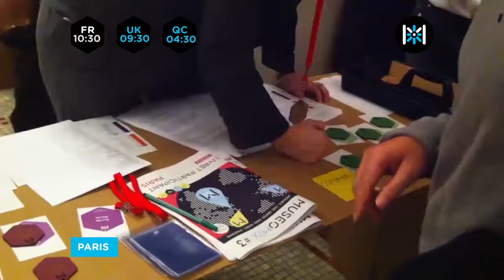[Breaking News !] Museomix 2013 - 1st Day - Accueil - Paris - Grenoble - Shropshire - Nantes